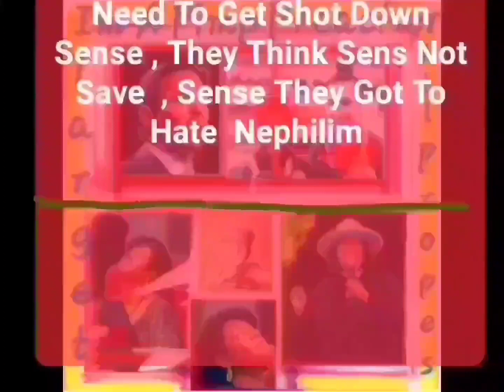Dianetics Feminist views on prostitution Of L. Ron Hubbard